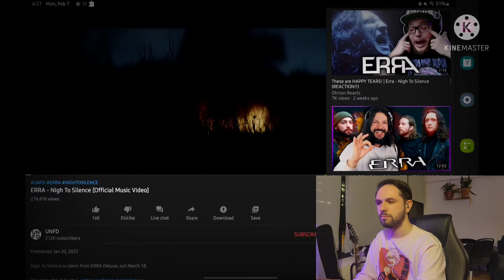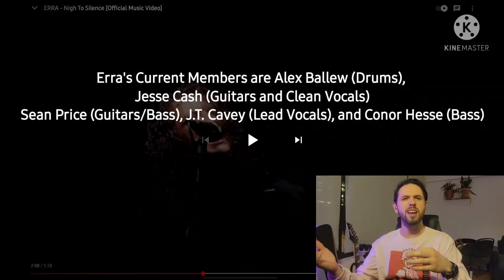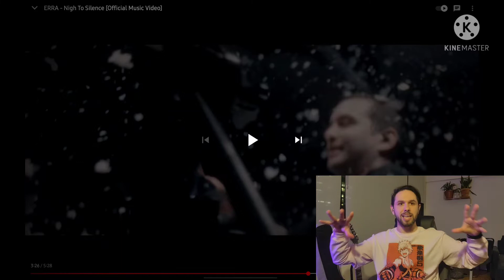MUSICIAN REACTS TO ERRA | Nigh to Silence🔥